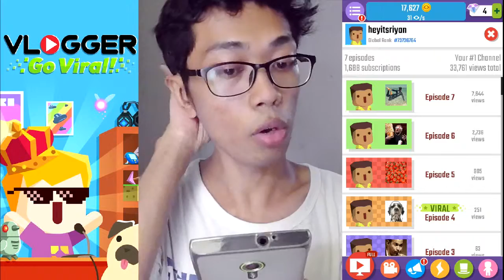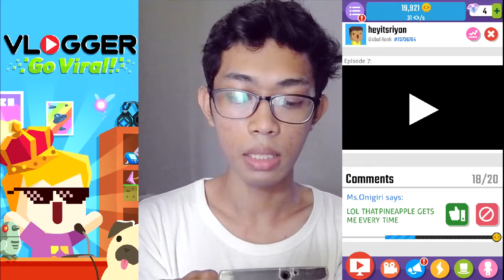Vloggers Go Viral #2|| I Need Flying Coffee | Tapps Games Clicker Game